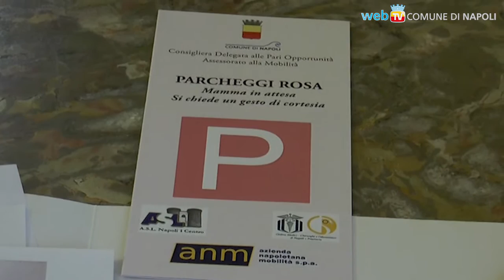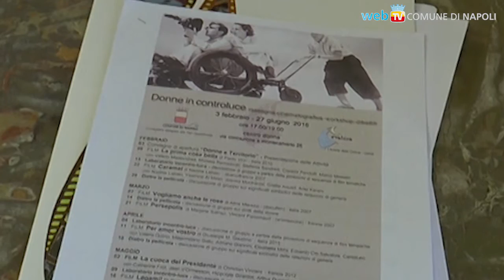Quattro progetti per le politiche di Parità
Stabilizzazione dei laboratori per l'alfabetizzazione digitale, Taxi Rosa con voucher da 5€, Archivio dell'Unione Donne Italiane e Cineforum ai Quartieri Spagnoli: le quattro nuove iniziative del Comune.